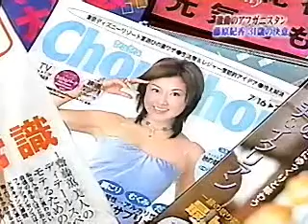AFGHANISTAN AMINKOHI P.4 NELOFAR LIFE DRAMA